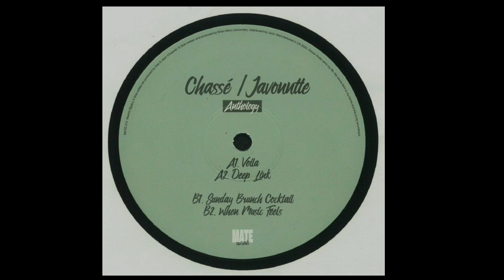Chassé | Voila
Mate – MATE 013 | 2024